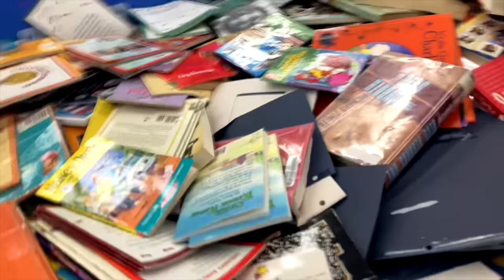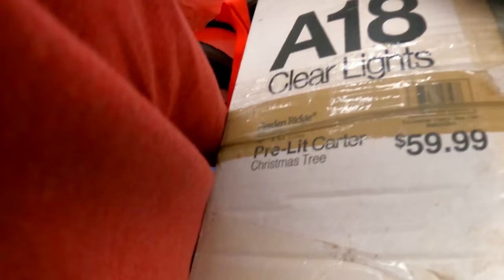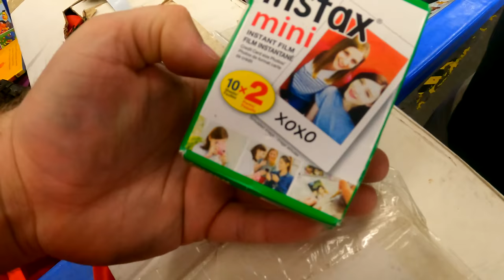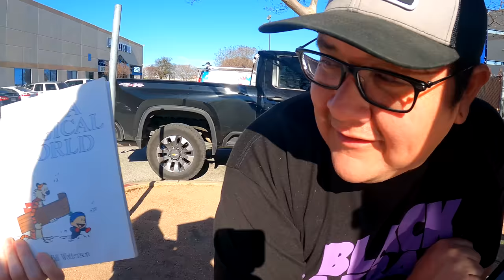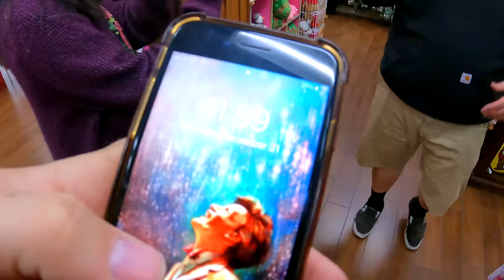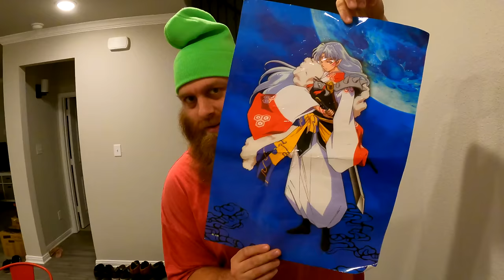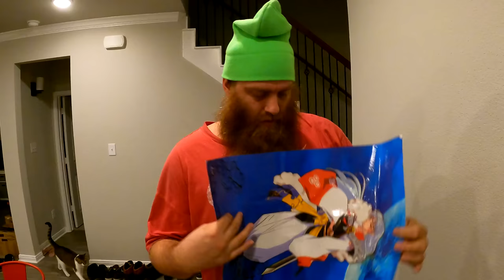Two Texas GOODWILL BINS!!!!